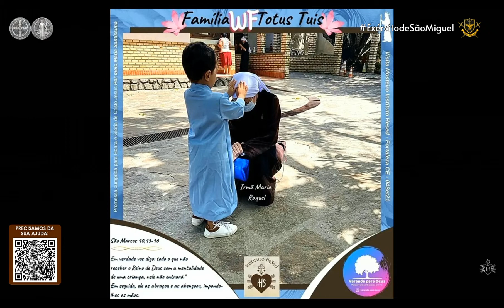Testemunho de crianças que oferecem suas dores para a salvação das almas